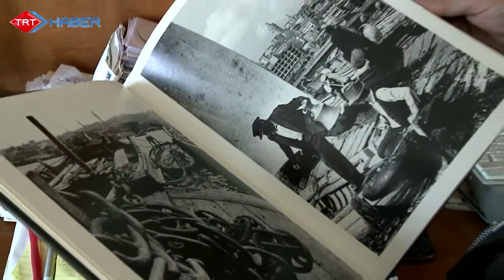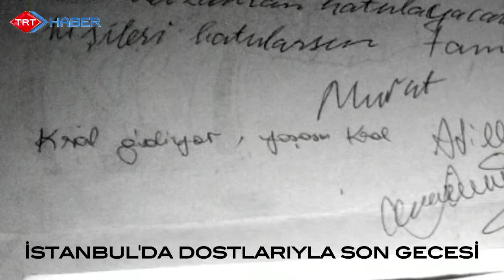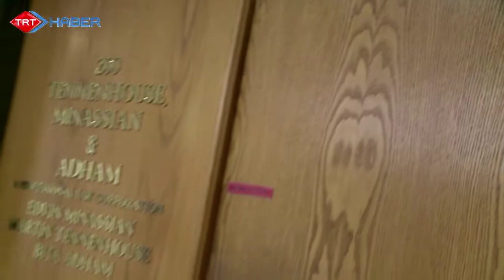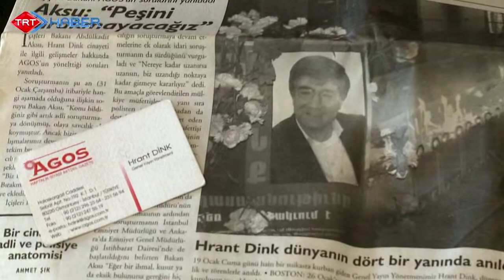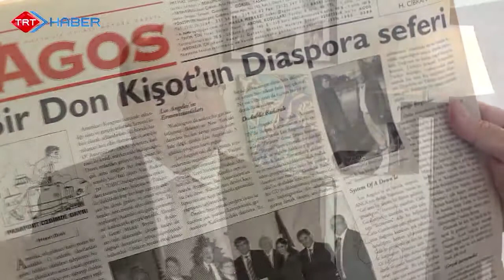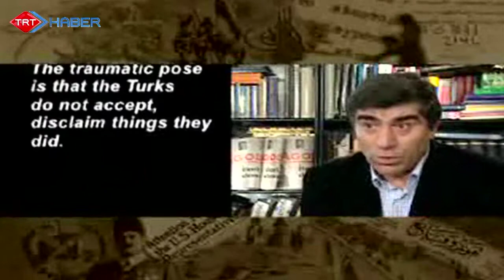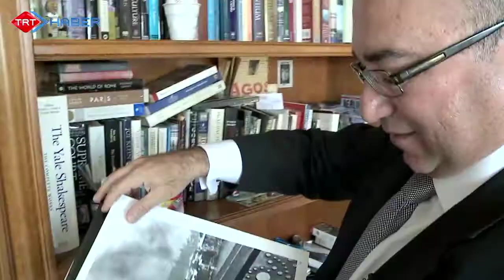Eksi10 - 22. Bölüm - Edvin Minassian - 2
Los Angeles'ta yaşayan İstanbul Ermenileri Mütevelli Heyeti Başkanı Edvin Minassian'ın tarihten günümüze uzanan hikayesi.